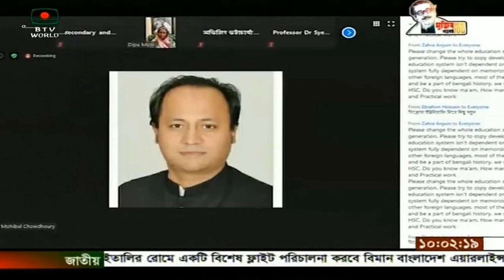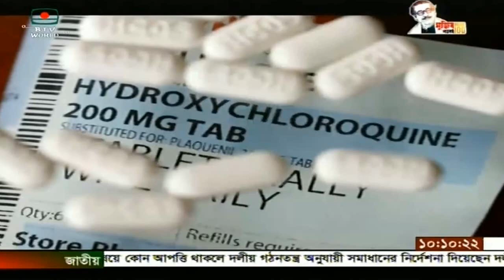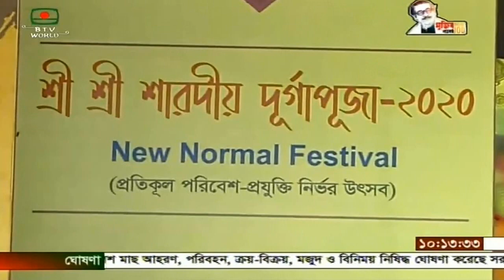Bangladesh Television English News at 10 on 21.10.2020